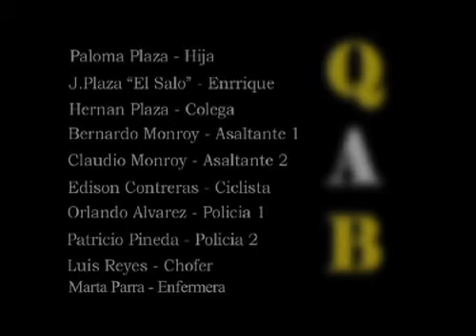Juan Plaza Historia de taxi